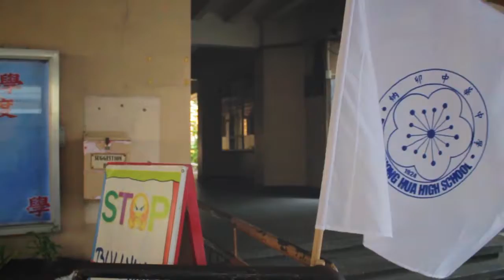Davao Chong Hua High School Home Coming 2017 Event Plug